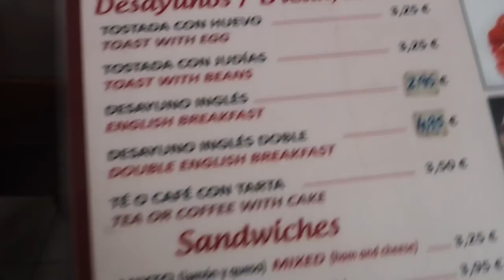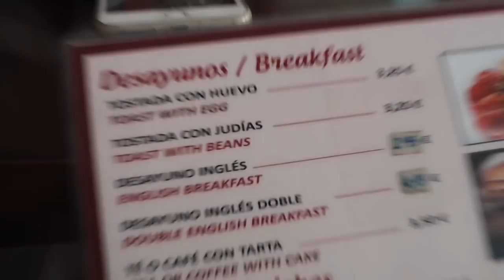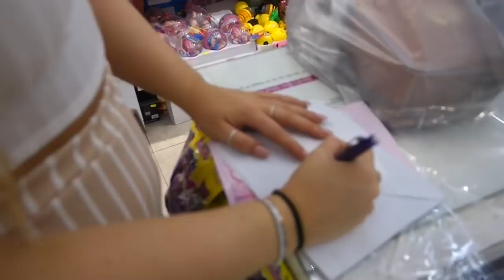LANZAROTE VLOGS ARE BACK! DAY 1&2 | SYD AND ELL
other than a small percentage of the sale may go to the person who generated the
link. You pay no more, no less for buying, a small percentage of commission just goes
to the individuals who influenced sale!

WE LOVE YOU ALL SO MUCH!!! Syd and Ell xxxx